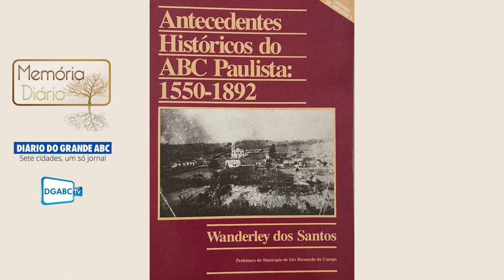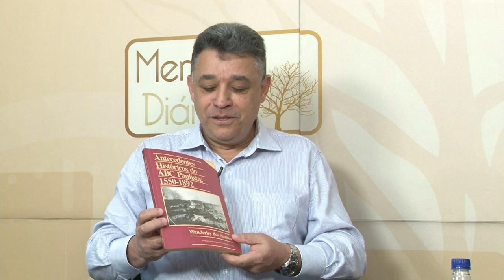Memória revive o 14º Encontro de Corais em Língua Italiana do Circulo Italiano de Toscana no ABC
Memória na TV revive o 14º Encontro de Corais em Língua Italiana do Circulo Italiano de Toscana de Riacho Grande realizado em 15 de julho no Teatro Lauro Gomes, em São Bernardo.
Presença de quatro corais e uma surpresa: um sapateador se apresentando, todo elegante, durante a execução do “Samba da minha terra”, de Dorival Caymmi, em italiano.